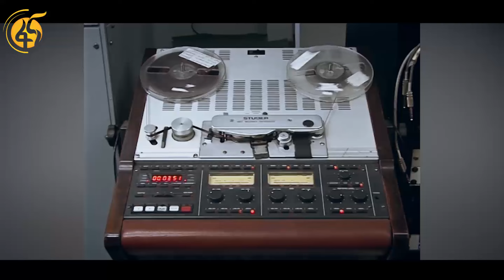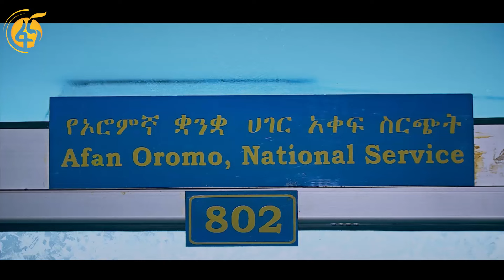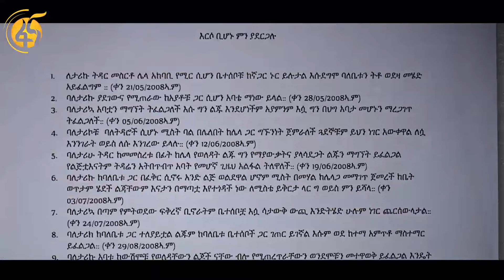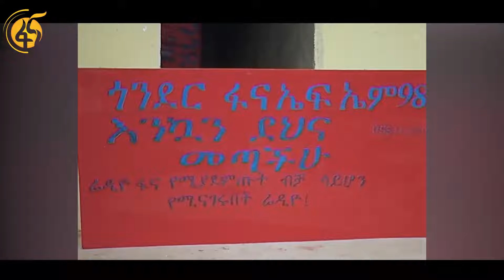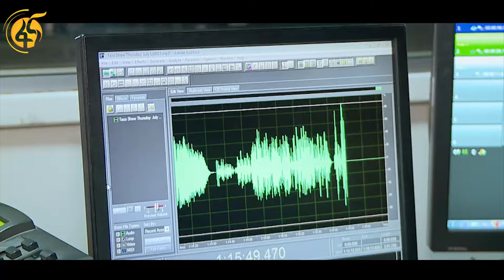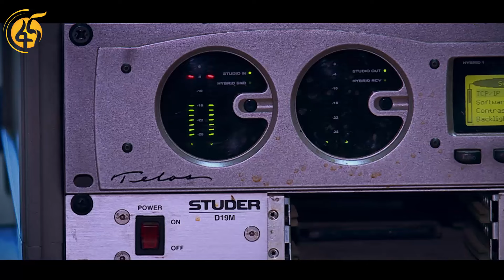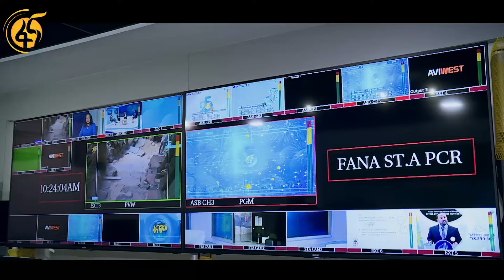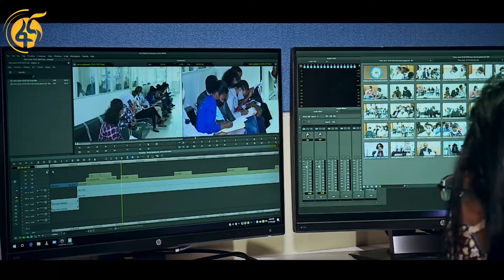የፋና 25 ዓመት ጉዞ በጋዜጠኞች እና በአመራሮች አንደበት